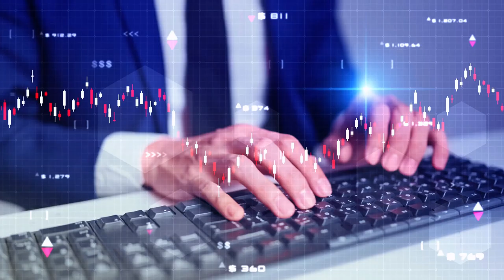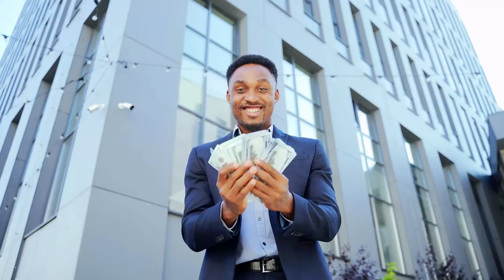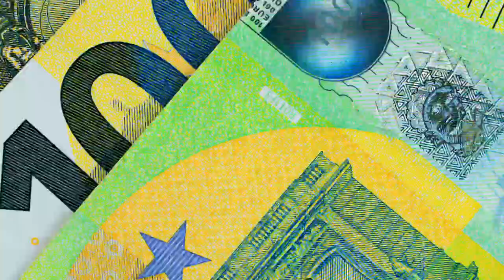Comment vaincre la peur?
Dans cette vidéo je vous parle de Cinq différentes peurs que nous devons affronter pour nous affirmer dans la vie.
Time code.
00:00 Introduction la question sur ce qu'est la peur
00:40 Comment vaincre ce qui nous fait tant peur, est-il possible?
01:49 La peur de l'échec
05:16 la peur du qu'en dira t-on, l'opinion des autres
09:09 la peur de l'inconnu. Malgré les proverbes l'inconnu fait peur aux gens
12:00 la peur de la grandeur. La pauvreté a convaincu limité les gens
16:34 la peur de se rater et  ne pas accomplir ce qu'on a de plus cher
19:52 Conclusion et fin